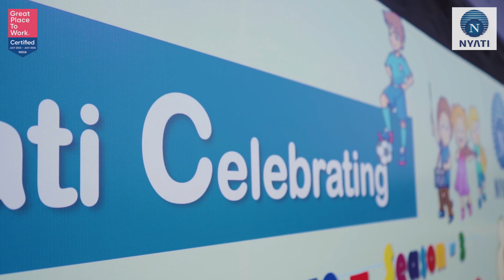Nyati Premier League | Season 3 | Coming Soon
Get ready to witness the ultimate showcase of talent, grit, and sportsmanship!

Watch a quick preview of the events that will unfold this year.

Nyati Premier League Season 3 is coming soon!